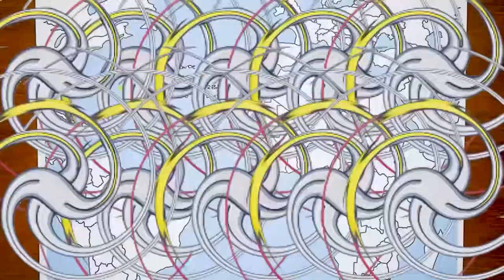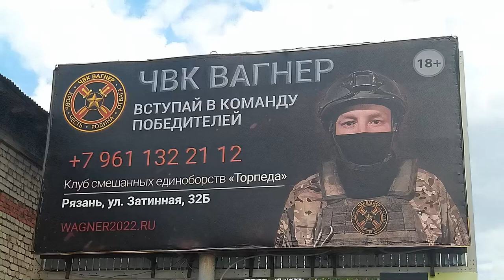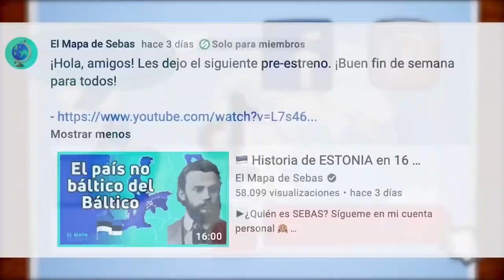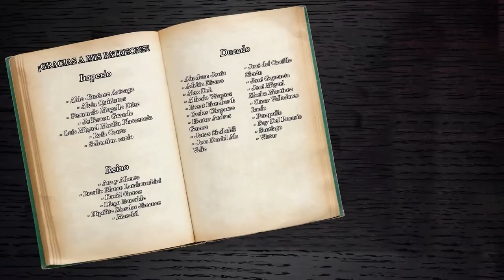WAGNER Group: EVERYTHING you need to KNOW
Dive deep into the shadowy world of the Wagner group in our latest video! Get the lowdown on this mysterious military force often dubbed as Putin's private army. From their origins to their controversial global interventions, we unwrap the enigma that is Wagner. With on-the-ground reports, expert insights, and a touch of intrigue, you won't want to miss this gripping exposé. So grab your popcorn and prepare for a thrilling ride into the world of geopolitics and shadow warfare. Your engagement helps our channel grow!

👉 This channel is created in collaboration with @ElMapadeSebas and localized in your language

00:00:00 - Introduction and Background
00:01:36 - Wagner's Rise and Global Presence
00:04:01 - Wagner's Syrian Involvement
00:04:55 - Activities in Africa
00:07:57 - Presence in Libya and Venezuela
00:08:31 - Global Mercenary Operations
00:09:45 - Wagner's Role in Ukrainian Conflict
00:11:04 - Analysis and Conclusion